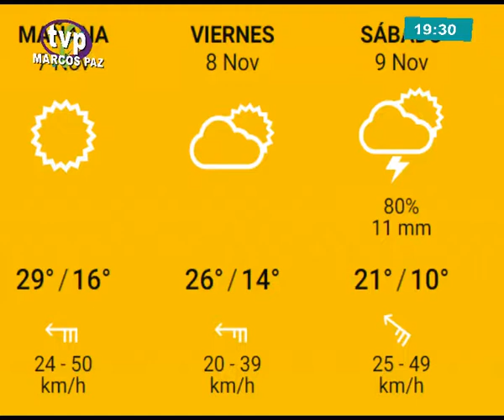PUNTO PANORAMICO 06 noviembre 2019